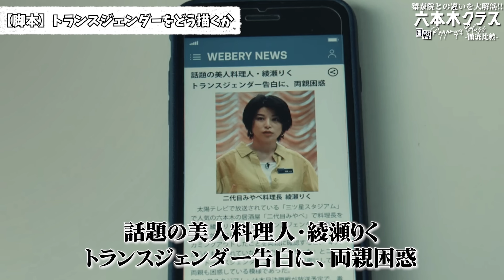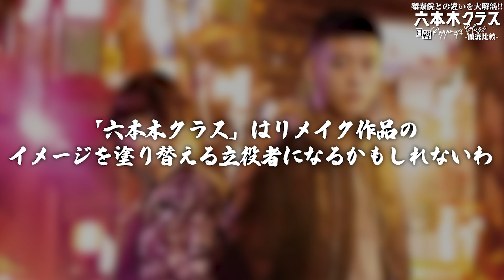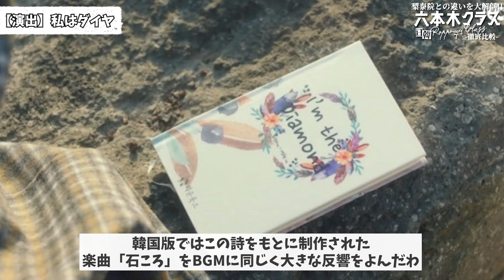梨泰院との違いを大解剖「六本木クラス」日韓徹底比較🗼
今もNETFLIXのTOP10に君臨する「梨泰院クラス」を日本がリメイク🏄
一体、このリメイクは成功だったのか...「六本木クラス」を日韓徹底比較よ〜❗️

－－【 目次 】－－－－－－－－－－－－－－－

00:00 賛否たくさんの話題を呼んだ作品
00:56 キャストとキャラクター
04:29 ロケーション
08:06 脚本
11:30 演技
13:52 小ネタ7選
18:03 演出
21:25 このリメイクは成功だった？

－－【 関連動画 】－－－－－－－－－－－－－－

－－【今回のライター】－－－－－－－－－－－

◇ひーこ
◇おさけ

（韓ドラの最新情報を随時配信中）